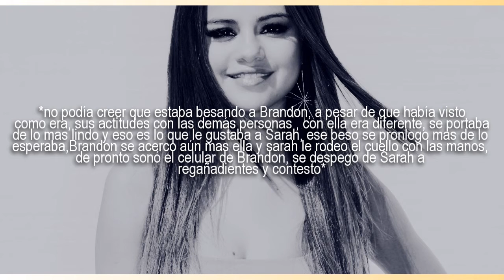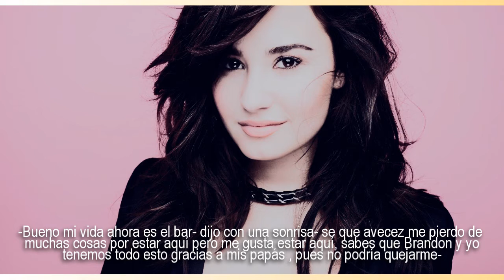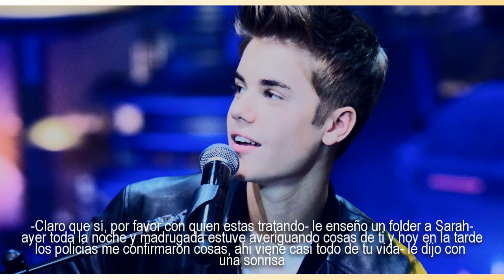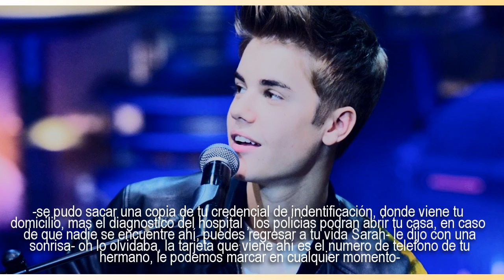A Little Bit Longer - Capitulo 11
*Audio Modificado por copyright:(
Espero les guste, quiero agradecerles por todo el apoyo que me dan enserio(:
los quiero
-xoch.